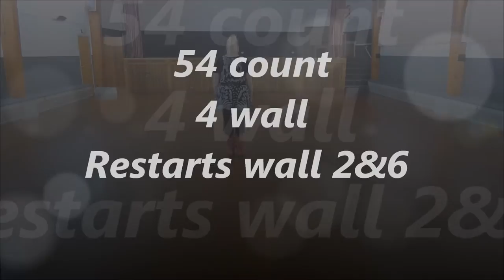Until Now line dance - Celia Stevens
54 count, 4 wall waltz
2 restarts. After count 24 on walls 2 and 6.